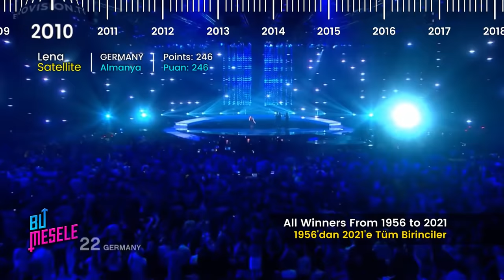1956'dan 2021'e Tüm Eurovision Birincileri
2021 Eurovision Şarkı Yarışmasını İtalya temsilcisi Måneskin'in "Zitti e buoni" adlı şarkıyla kazanmasının ardından biz de 1956'dan günümüze kadar yarışmayı kazanmış tüm ülke ve şarkılara bir göz atalım dedik ve sizler için bu videoyu hazırladık!

İyi Seyirler!

Tüm Birinciler:
1956, Switzerland, Refrain, Lys Assia,
1957, Netherlands, Net als toen, Corry Brokken,
1958, France, Dors, mon amour, André Claveau,
1959, Netherlands, Een beetje, Teddy Scholten,
1960, France, Tom Pillibi, Jacqueline Boyer,
1961, Luxembourg, Nous les amoureux, Jean-Claude Pascal,
1962, France, Un premier amour, Isabelle Aubret,
1963, Denmark, Dansevise, Grethe and Jørgen Ingmann,
1964, Italy, Non ho l'età, Gigliola Cinquetti,
1965, Luxembourg, Poupée de cire, poupée de son, France Gall,
1966, Austria, Merci Chérie, Udo Jürgens,
1967, United Kingdom, Puppet on a String, Sandie Shaw,
1968, Spain, La, La, La..., Massiel,
1969,  France, Un jour, un enfant, Frida Boccara,
Netherlands, De troubadour, Lenny Kuhr,
Spain, Vivo cantando, Salomé,
United Kingdom, Boom Bang-a-Bang, Lulu,
1970, Ireland, All Kinds of Everything, Dana,
1971, Monaco, Un banc, un arbre, une rue, Séverine,
1972, Luxembourg, Après toi, Vicky Leandros,
1973, Luxembourg, Tu te reconnaîtras, Anne-Marie David,
1974, Sweden, Waterloo, ABBA,
1975, Netherlands, Ding-a-dong, Teach-In,
1976, United Kingdom, Save Your Kisses for Me, Brotherhood of Man,
1977, France, L'oiseau et l'enfant, Marie Myriam,
1978, Israel, A-Ba-Ni-Bi, Izhar Cohen and the Alphabeta,
1979, Israel, Hallelujah, Milk and Honey,
1980, Ireland, What's Another Year, Johnny Logan,
1981, United Kingdom, Making Your Mind Up, Bucks Fizz,
1982, Germany, Ein bißchen Frieden, Nicole,
1983, Luxembourg, Si la vie est cadeau, Corinne Hermès,
1984, Sweden, Diggi-Loo Diggi-Ley, Herreys,
1985, Norway, La det swinge, Bobbysocks!,
1986, Belgium, J'aime la vie, Sandra Kim,
1987, Ireland, Hold Me Now, Johnny Logan,
1988, Switzerland, Ne partez pas sans moi, Céline Dion,
1989, Yugoslavia, Rock Me, Riva,
1990, Italy, Insieme: 1992, Toto Cutugno,
1991, Sweden, Fångad av en stormvind, Carola,
1992, Ireland, Why Me, Linda Martin,
1993, Ireland, In Your Eyes, Niamh Kavanagh,
1994, Ireland, Rock 'n' Roll Kids, Paul Harrington and Charlie McGettigan,
1995, Norway, Nocturne, Secret Garden,
1996, Ireland, The Voice, Eimear Quinn,
1997, United Kingdom, Love Shine a Light, Katrina and the Waves,
1998, Israel, Diva, Dana International,
1999, Sweden, Take Me to Your Heaven, Charlotte Nilsson,
2000, Denmark, Fly on the Wings of Love, Olsen Brothers,
2001, Estonia, Everybody, Tanel Padar, Dave Benton and 2XL,
2002, Latvia, I Wanna, Marie N,
2003, Turkey, Everyway That I Can, Sertab Erener,
2004, Ukraine, Wild Dances, Ruslana,
2005, Greece, My Number One, Helena Paparizou,
2006, Finland, Hard Rock Hallelujah, Lordi,
2007, Serbia, Molitva, Marija Šerifović,
2008, Russia, Believe, Dima Bilan,
2009, Norway, Fairytale, Alexander Rybak,
2010, Germany, Satellite, Lena,
2011, Azerbaijan, Running Scared, Ell and Nikki,
2012, Sweden, Euphoria, Loreen,
2013, Denmark, Only Teardrops, Emmelie de Forest,
2014, Austria, Rise Like a Phoenix, Conchita Wurst,
2015, Sweden, Heroes, Måns Zelmerlöw,
2016, Ukraine, 1944, Jamala,
2017, Portugal, Amar pelos dois, Salvador Sobral,
2018, Israel, Toy, Netta,
2019, Netherlands, Arcade, Duncan Laurence,
2021, Italy, Måneskin, Zitti e buoni,

2021 Yarışmacıları:
Almanya, Jendrik Sigwart, I Don’t Feel Hate,
Arnavutluk, Anxhela Peristeri, Karma,
Avustralya, Montaigne, Technicolour,
Avusturya, Vincent Bueno, Amen,
Azerbaycan, Samira Efendi, Mata Hari,
Belçika, Hooverphonic, The Wrong Place,
Birleşik Krallık, James Newman, Embers,
Bulgaristan, Victoria, Growing Up Is Getting Old,
Çek Cumhuriyeti, Benny Cristo, Omaga,
Danimarka, Fyr & Flamme, Øve os på hinanden,
Estonya, Uku Suviste, The Lucky One,
Finlandiya, Blind Channel, Dark Side,
Fransa, Barbara Pravi, Voila,
Gürcistan, Tornike Kipiani, You,
Hırvatistan, Albina, Tick-Tock,
Hollanda, Jeangu Macrooy, Birth of a New Age,
İrlanda, Lesley Roy, Maps,
İspanya, Blas Cantó, Voy a quedarme,
İsrail, Eden Alene, Set Me Free,
İsveç, Tusse, Voices,
İsviçre, Gjon's Tears, Tout l’Univers,
İtalya, Måneskin, Zitti e buoni,
İzlanda, Dadi & Gagnamagnid, 10 Years,
Kıbrıs, Elena Tsagrinou, El Diablo,
Kuzey Makedonya, Vasil, Here I Stand,
Letonya, Samanta Tina, The Moon Is Rising,
Litvanya, The Roop, Discoteque,
Norveç, TiX, Fallen Angel,
Rusya, Manizha, Russian Woman,
San Marino, Senhit, Adrenalina,
Sırbistan, Hurricane, Loco Loco,
Slovenya, Ana Soklic, Amen,
Ukrayna, Go_A, Shum,
Polonya, Rafal, The Ride,
Portekiz, The Black Mamba, Love Is On My Side,
Romanya, Roxen, Amnesia,
Yunanistan, Stefania, Last Dance,